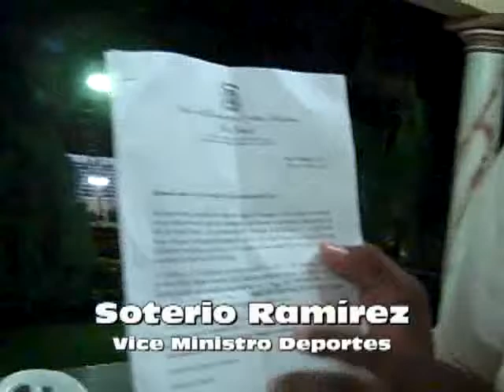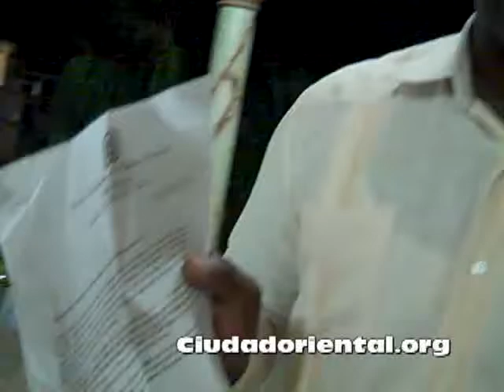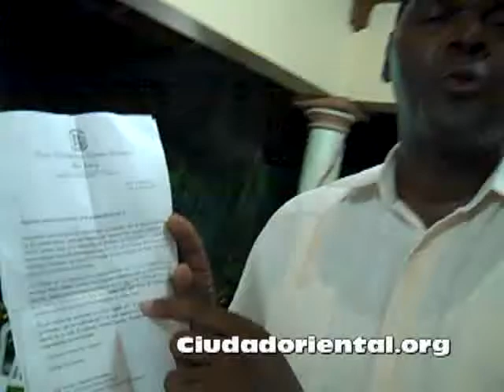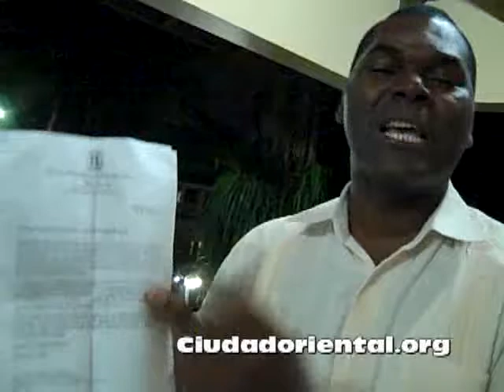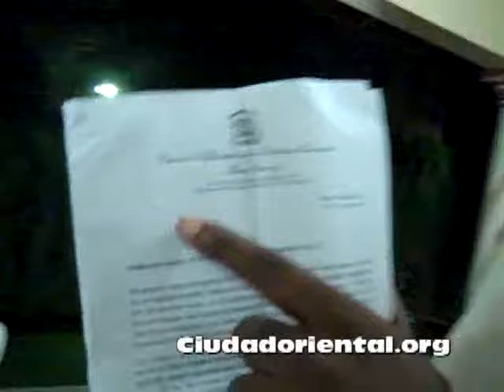Soterio Ramírez denuncia al diputado Alexis Jiménez